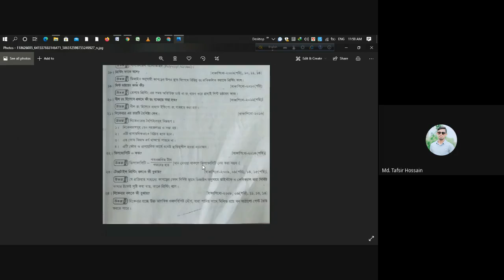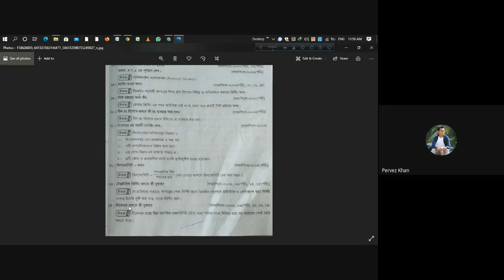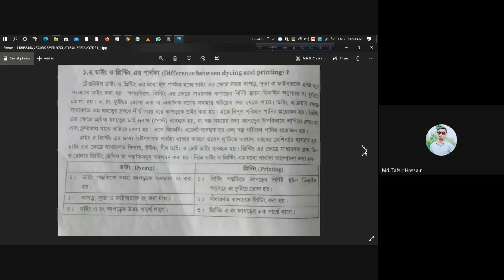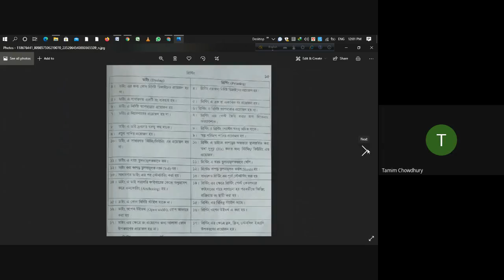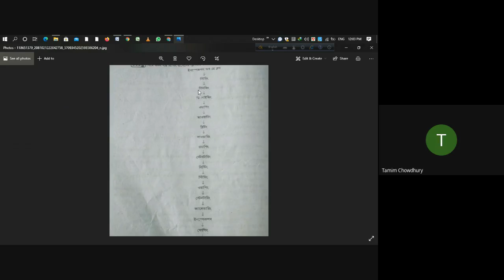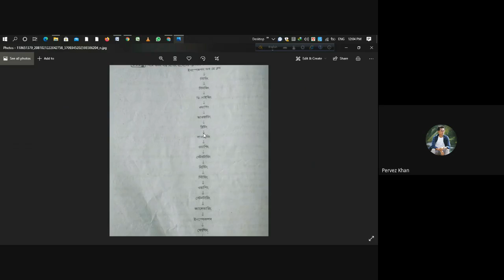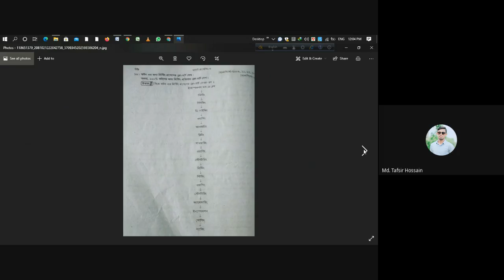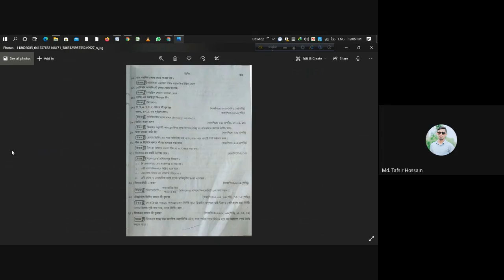ওয়েটপ্রসেস ৩ প্রিন্টিং